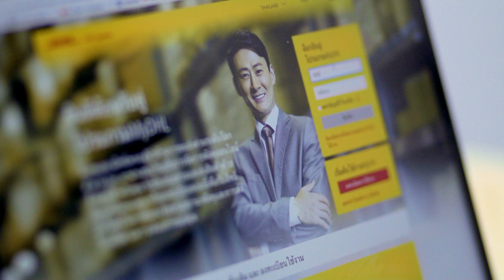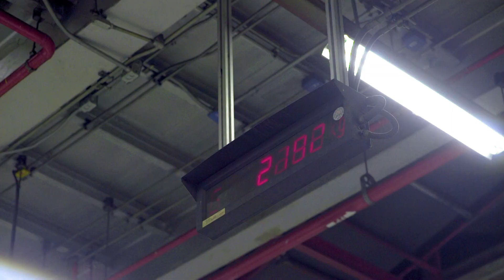มาดูกระบวนการส่งของด่วนไปต่างประเทศอย่างมืออาชีพโดย DHL Express Thailand กัน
นึกถึงมืออาชีพด้านการขนส่งด่วนระหว่างประเทศ นึกถึง DHLExpress บริการขนส่งเอกสารและพัสดุอย่างเร่งด่วน ตรงเวลา ปลอดภัย ภายใน 1-3 วัน รับ-ส่งถึงมือ ครอบคลุม 220 ประเทศทั่วโลก

การขนส่งคือหนึ่งในฟันเฟืองสำคัญในการทำธุรกิจ โดยเฉพาะการทำธุรกิจข้ามประเทศที่ผู้ประกอบการหรือเจ้าของธุรกิจต้องเลือกพาร์ทเนอร์ด้านลอจิสติกส์ที่เชื่อใจได้ DHL Express เข้าใจความต้องการของเจ้าของธุรกิจ โดยเฉพาะ SMEs ที่ต้องการเติบโตในตลาดต่างประเทศ พร้อมดูแลเรื่องการขนส่งด่วนระหว่างประเทศและดำเนินพิธีการศุลกากรแทนคุณ ให้คุณได้โฟกัสกับการขยายธุรกิจได้อย่างเต็มที่และยั่งยืน

 ▪  มั่นใจคุณภาพ ด้วยบริการมาตรฐานโลกโดย Certified International Specialists และความเป็นผู้นำตลอด 45 ปีที่ให้บริการในประเทศไทย
 ▪ รวดเร็ว ขนส่งด่วนผ่านเครื่องบิน และจัดส่งสู่ผู้รับปลายทาง ภายใน 1-3 วัน
 ▪ สะดวก ด้วยบริการ door-to-door service รับของจากผู้รับถึงหน้าบ้าน จัดส่งและผ่านพิธีศุลกากรสู่ผู้รับปลายทาง
 ▪ ง่าย ด้วยการบุ๊คกิ้งผ่านระบบออนไลน์ ผ่านคอลเซ็นเตอร์ 24 ชั่วโมง หรือจุดบริการ DHL Express Service Point ทั่วประเทศ
▪ มีโปรโมชั่นมากมาย บริการคุ้มค่าคุ้มราคา

👉 สนใจเปิดบัญชีสมาชิก เพื่อรับราคาพิเศษสำหรับผู้ที่มีการส่งประจำ
👉 สอบถามรายละเอียดเกี่ยวกับการจัดส่งสินค้าระหว่างประเทศ โทร ตลอด 24 ชม.